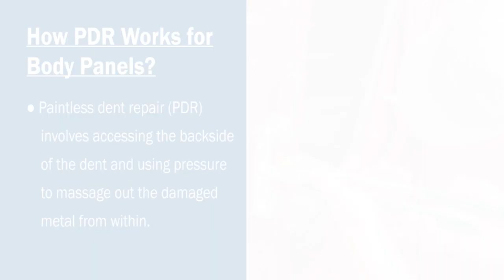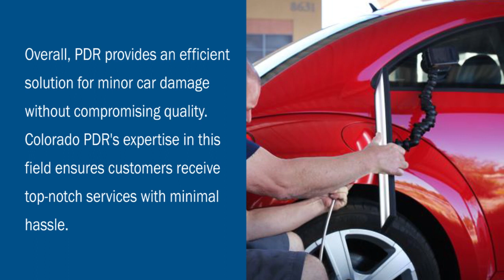How PDR Works for Body Panels?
One aspect of PDR that sets it apart from traditional auto body work is the variety of materials that can be repaired, including metal panels on vehicles. PDR can repair dents in aluminum, steel, and other metals commonly used in car manufacturing.

PDR provides an efficient solution for minor car damage without compromising quality. Colorado PDR's expertise in this field ensures customers receive top-notch services with minimal hassle. By choosing PDR over traditional repair methods, customers can save money while maintaining their vehicles' integrity.

Colorado PDR
20100 E 32nd Pkwy, Unit #165
Aurora, CO 80011
PH: 303‑800‑1996